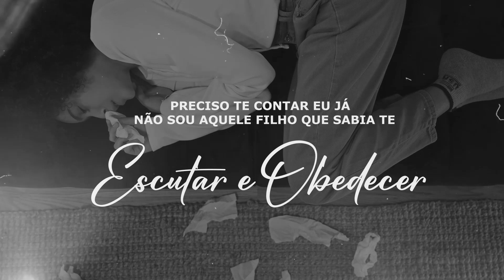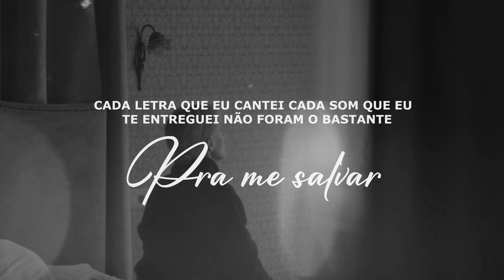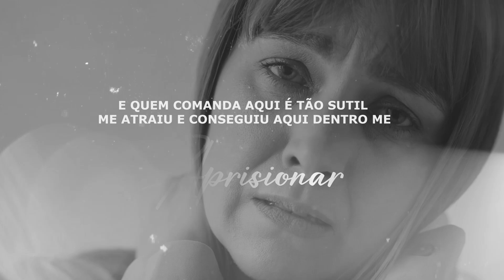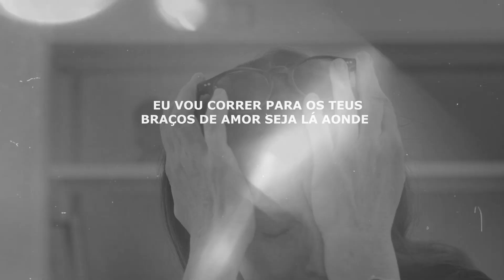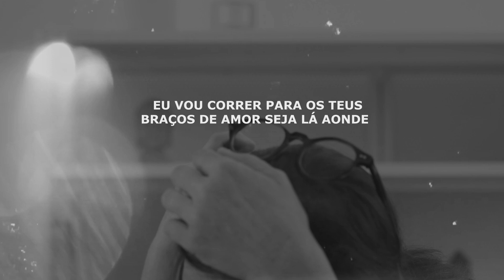Cansei | Jessé Aguiar [Lyric Oficial]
Lyric Vídeo da canção "Cansei" do cantor Jessé Aguiar lançado pela Todah Music em setembro/2022.
🔊 SOMOS A MAIS GOSPEL
Uma plataforma de divulgação e distribuição de músicas gospel que pode ajudar a impulsionar
sua carreira e ministério através das nossas estratégias de marketing e planejamento.
✏️ LETRA
► Cansei

Preciso te contar eu já não sou aquele filho que sabia te escutar e obedecer

Que no final da tarde te contava sobre o dia e falava o que sentia sem esconder

Desculpa eu fui andando e afastando dos limites do teu lar e me perdi dentro de mim

E quando eu fui voltar já era noite e não enxergava o caminho e acabei ficando aqui

E agora existe um mundo aqui dentro, que eu não consigo sair

É que eu cansei, cansei de tentar
Eu juro eu tentei, tentei lutar
Até o último minuto pai tu sabes eu fiz de tudo
Olha onde eu vim parar

Eu juro eu tentei, tentei me expressar
Cada letra que eu cantei
Cada som que eu te entreguei
Não foi o bastante para eu te dar

Aqui nesse meu mundo é um castelo de areia
Onde as ondas do medo vêm com tudo destruir
Aqui não tenho um ar, não tenho abraço aqui preciso ter cuidado
um passo em falso e é meu fim

Aqui meus outros dias são sem graça
meus sentidos são cessados
eu não ouço e não consigo nem falar
E quem com ousadia tão sutil me atraiu

E conseguiu aqui dentro me aprisionar
Eu já tentei sair desse meu mundo, mas sempre volto para cá

Eu juro eu tentei, tentei lutar até o último minuto
Pai tu sabes eu fiz de tudo e olha onde eu vim parar

Eu juro eu tentei, tentei expressar
Não foi o bastante para eu dar

Mas eu vou correr para os seus braços de amor
Seja lá aonde for eu irei
Eu vou correr para os teus braços de amor